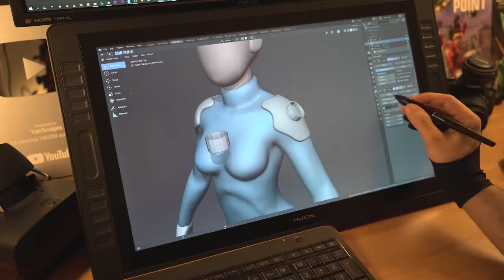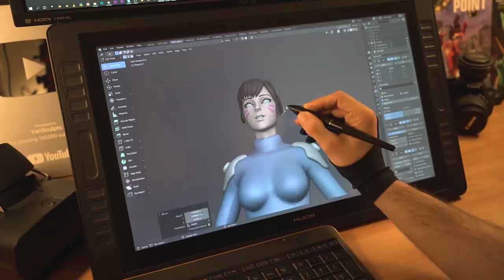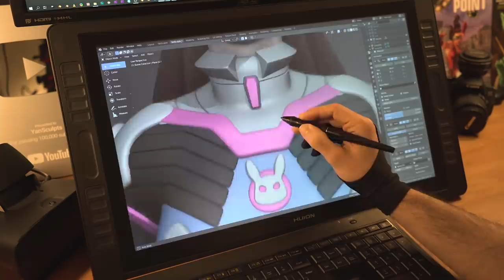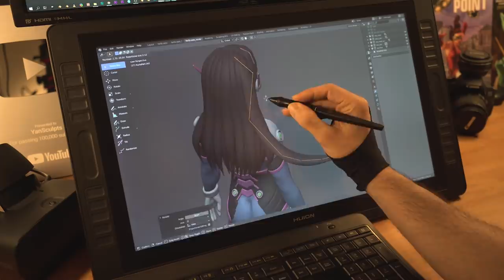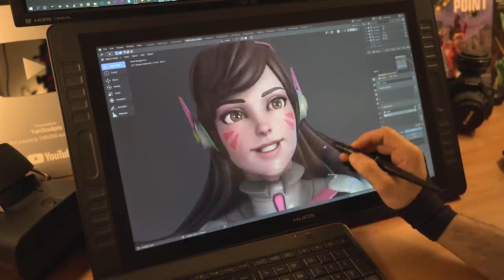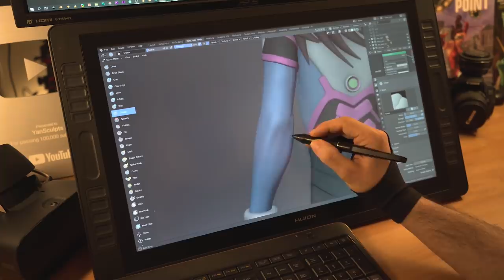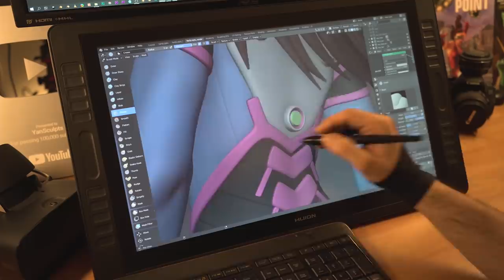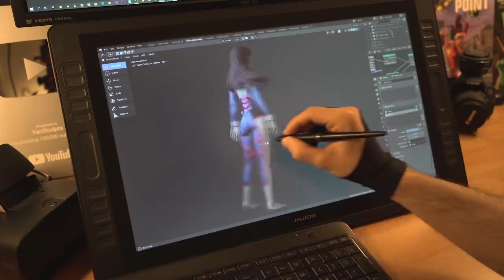The Truth About Self-Taught Artists | Sculpting D.Va in 3D [Overwatch]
Sculpting D.Va from Overwatch while talking about being a self taught artist, what you need to be one, the pros, the cons, self taught artist vs art school, tips and more!